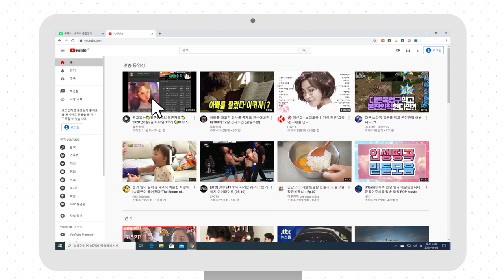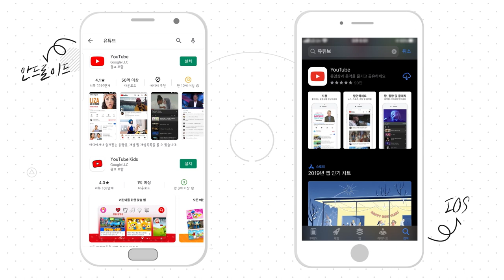[SH 꿀팁] 유튜브 구독, 그거 어떻게 하는건데? (PC, 안드로이드, 애플IOS)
구독은 어떻게하는거나고요?
청신호TV 구독 설명서와 함께라면 어렵지 않아요~
그대로 따라하기만 해도 당신은 이미 구독 성공자!

초대박!! 스페셜 나레이션도 함께하는 청신호 TV 구독 설명서!
누군지 궁금하시다고요?
흥이나는 청신호 TV 구독 방법을 꼭 끝까지 시청해주세요😉
그럼, 다들 차근 차근 배워보러 가볼까요?